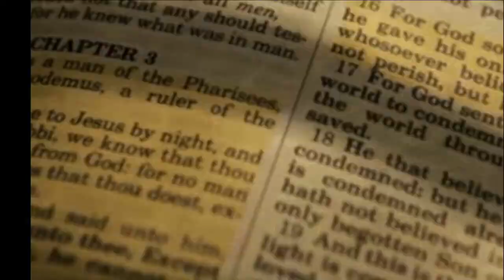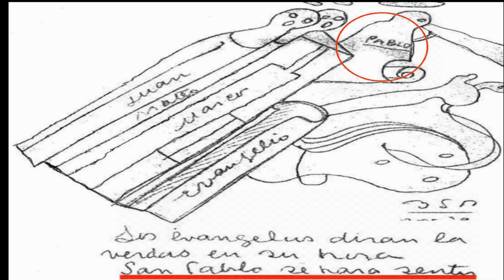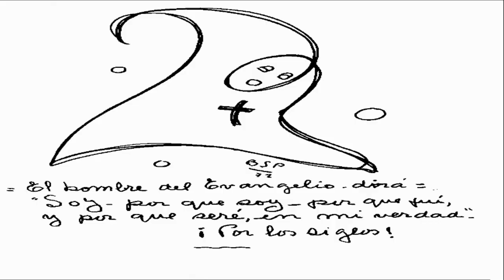profecias PARRAVICINI DE SAN PABLO AL HOMBRE GRIS 1/4